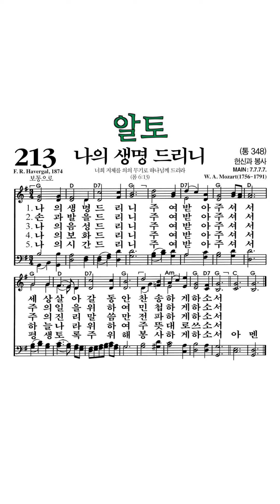찬송가213장 나의생명드리니 알토